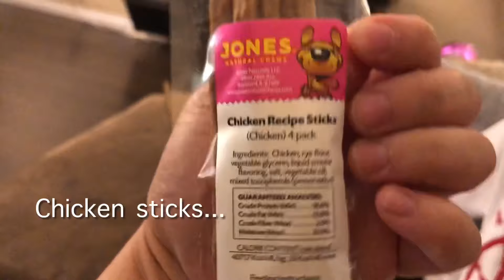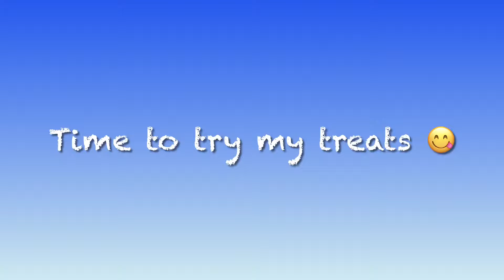Space Jam BarkBox | BarkBox Day | Unboxing my July Box